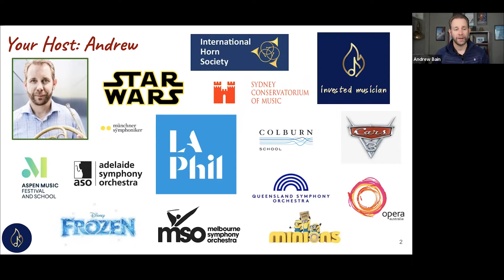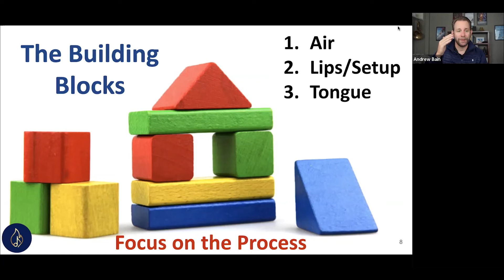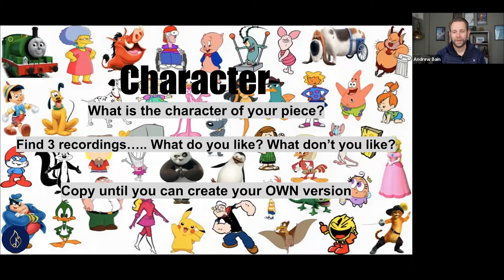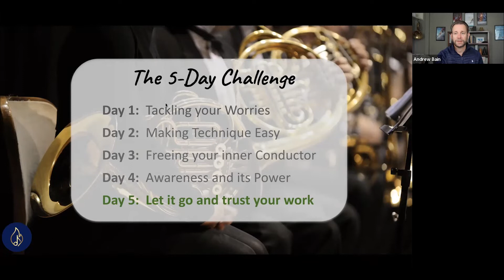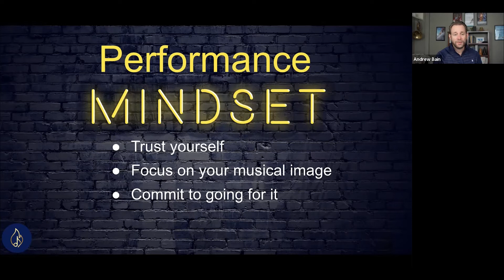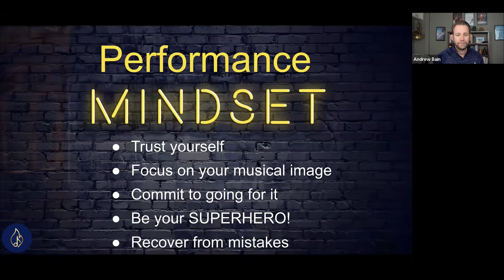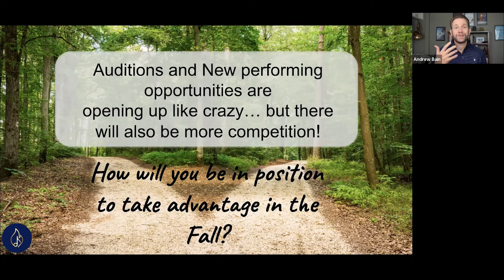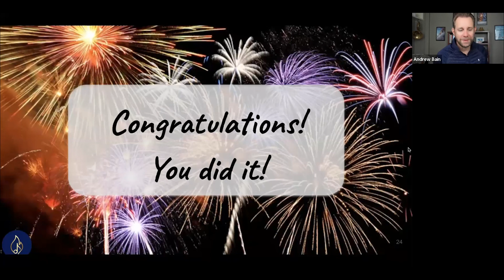Trust and Let Go - Peak Performance Challenge 2022 Day 5